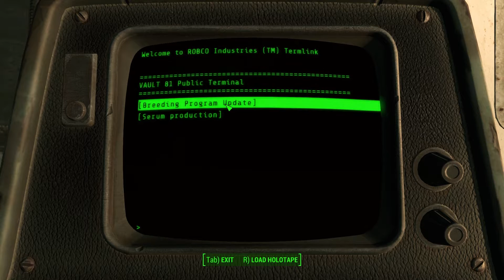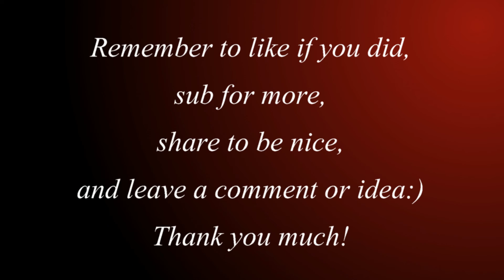Fallout 4 PC Let's Play Episode 24 Vault 81 Again and Medicine Bobblehead!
Today during Fallout 4 PC Let's Play Episode 24 Vault 81 Again and Medicine Bobblehead! we find out more about Vault 81 and what happened to them in the last 200 years.  We also stumble across the Medicine Bobblehead, somewhere in all that!

Bethesda Games Studios latest Fallout game is out and we are playing it! I will be going through the S.P.E.C.I.A.L., Pip-Boy , and general game play so make sure to stick around and follow me for more adventure!

Bethesda Game Studios, the award-winning creators of Fallout 3 and The Elder Scrolls V: Skyrim, welcomes you to the world of Fallout 4 – their most ambitious game ever, and the next generation of open-world gaming.

Don't forget guys and gals, if you like this video then please hit the "Like", "Share", and "Favorite" buttons and show me your support, it helps me out more then you can ever know!

Steam: Mammer244

System Specs:
Republic of Gamers G75V Laptop
Display 17.3"
Processor Intel® Ivy Bridge Core™ i7-3610QM (2.3GHz - 3.3GHz)
Graphics nVidia GeForce GTX 670M
Ram 16GB DDR3 1600MHz Dual Channel
Hard Drive 500GB 7200RPM 16MB Cache
Sound Card Sound Blaster
Steelseries Ikari mouse